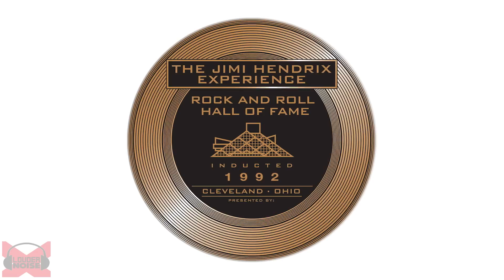VS. - Jimi Hendrix vs. Jeff Beck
In this episode of Vs., we ask which guitar god rules them all: Jimi Hendrix or Jeff Beck?  We put them head-to-head to find out.